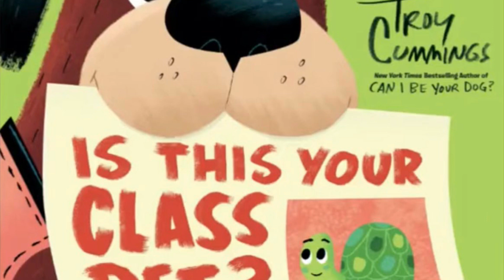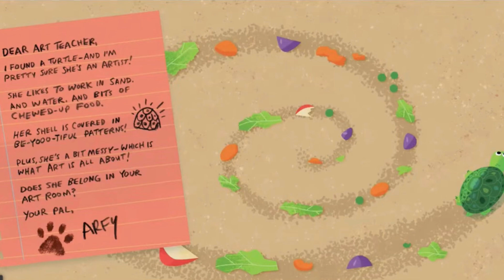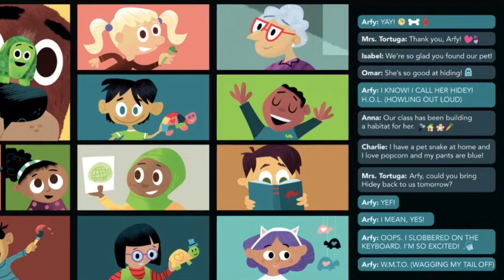Can I be your dog? By Troy Cummings, read aloud picture book